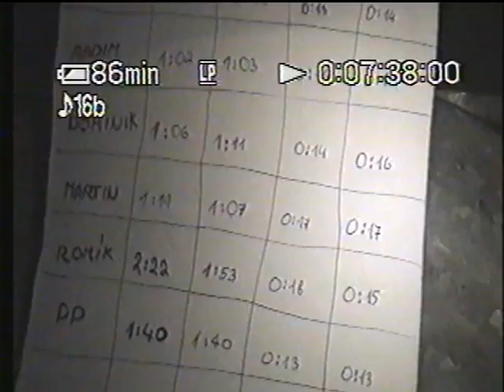Závody (moto)kár v Nevšové 2004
Nevšová 2004